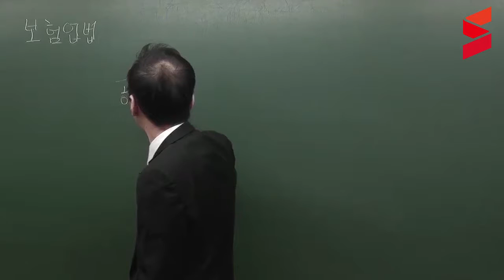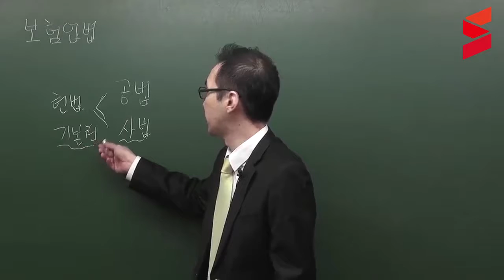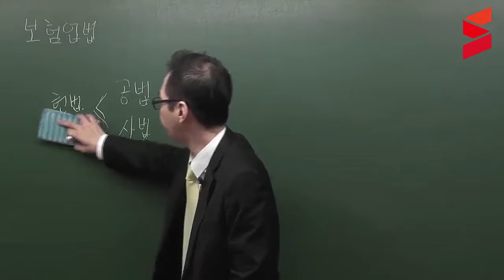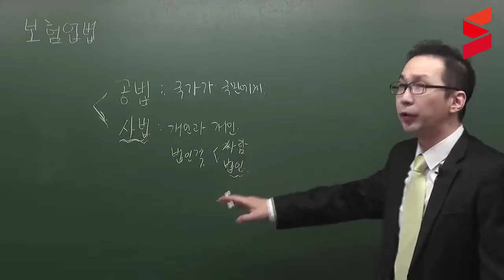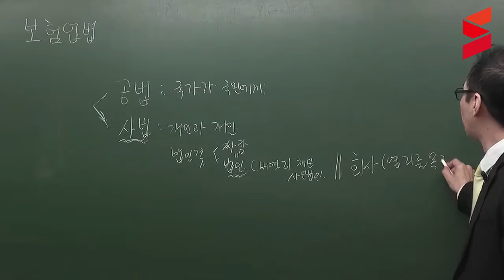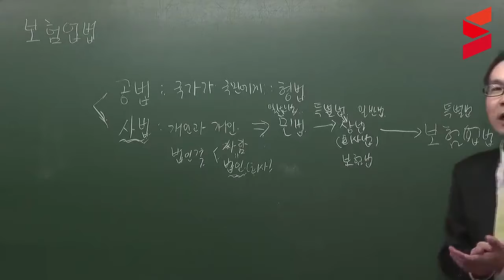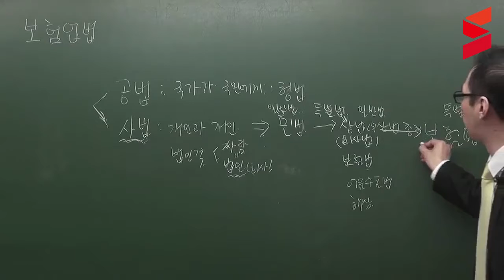[스터디채널] 손해사정사 1차 보험업법(하우패스팀)